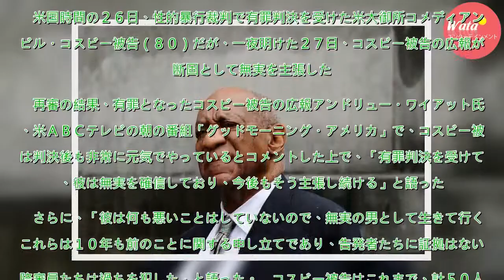ビル・コスビー性的暴行で終身刑判決も、無実主張 - ハリウッド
米国時間の２６日、性的暴行裁判で有罪判決を受けた米大御所コメディアンのビル・コスビー被告（８０）だが、一夜明けた２７日、コスビー被告の広報が、断固として無実を主張した。　再審の結果、有罪となったコスビー被告の広報アンドリュー・ワイアット氏は、米ＡＢＣテレビの朝の番組「グッドモーニング・アメリカ」で...